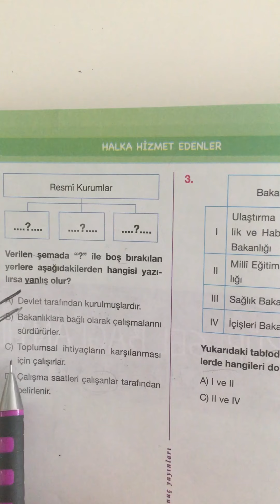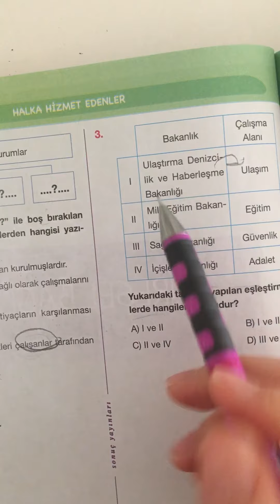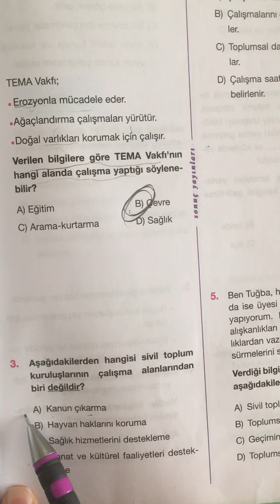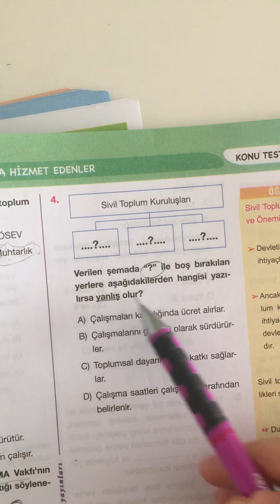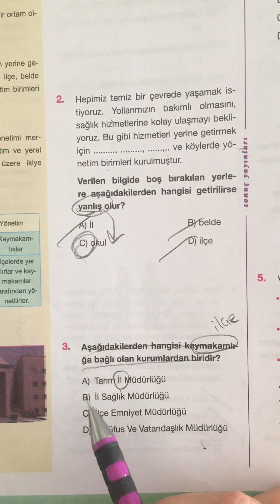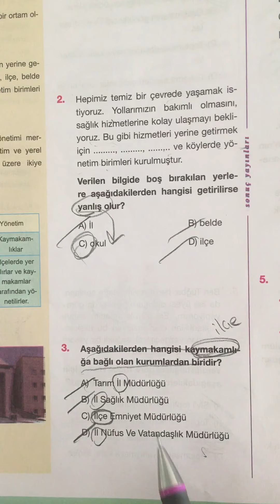5.SINIF SOSYAL BİLGİLER SORU ÇÖZÜMÜ-Etkin Vatandaşlık(20.03.2020)